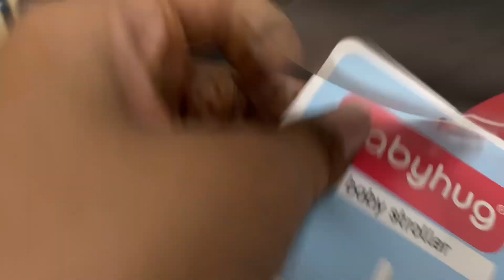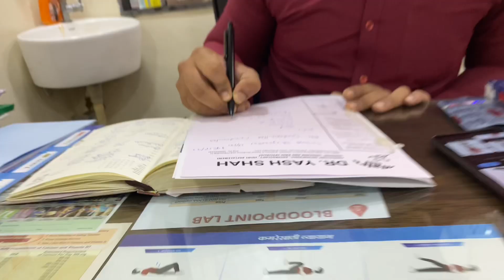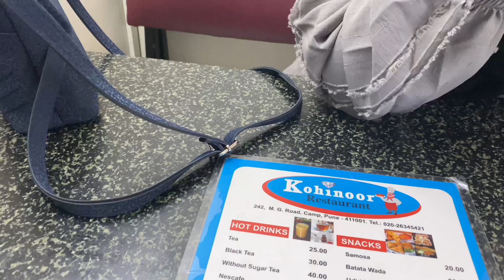Izhan Ka New Stroller Aagya | New Trip Ki Tayari Start Ho Gayi